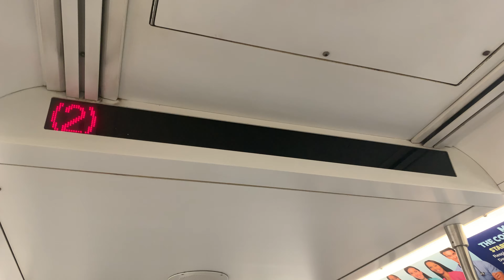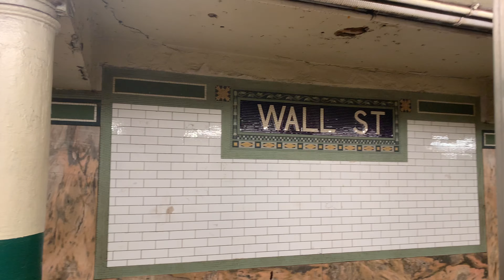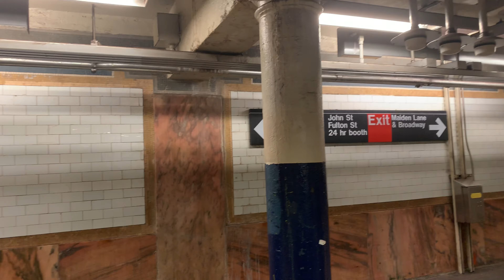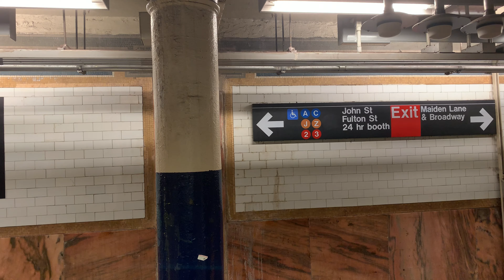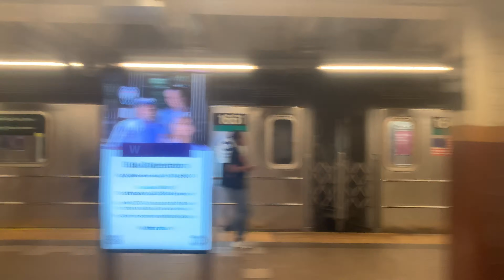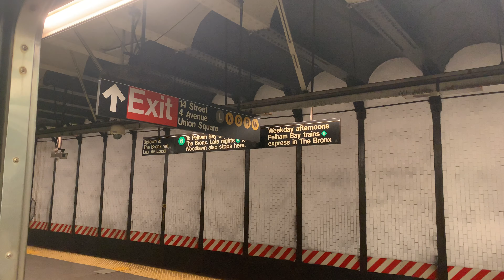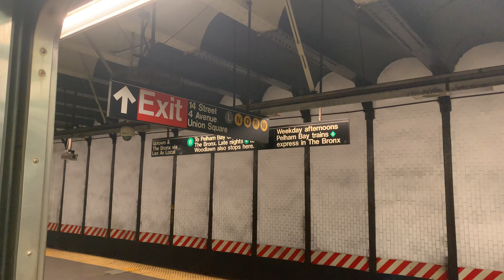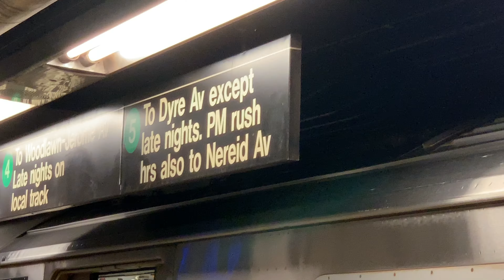Wakefield-241st St Bound R142 6413 2 Train Via The 4 & 5 Lines From Bowling Green To GC-42nd St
Taken At Saturday August 24 2019, Time: 9:32 AM, This Video Was Made By My Current Phone IPhone XS Max.

Bowling Green (Transfer Is Available To The 4 & 5 Trains & Staten Island Ferry) ♿️ - 0:00

Wall St - 1:11

Fulton St (Transfer Is Available To The A, C & J Trains, Connection Is Available To The PATH Train) ♿️ - 2:29

Brooklyn Bridge-City Hall (Transfer Is Available To The 6 & J Train) ♿️ - 4:12

Canal St ♿️, Spring St, Bleecker St ♿️ & Astor Place (Bypassed Stations) - 5:56

14th St-Union Square (Transfer Is Available To The 6, L, N, Q & R Trains & M14 Select Bus Service) - 8:00

23rd St, 28th St & 33rd St (Bypassed Stations) - 9:58

Grand Central-42nd St (Transfer Is Available To The 6 & 7 Trains & Shuttle To Times Square, Connection Is Available To Metro-North) ♿️ - 12:03